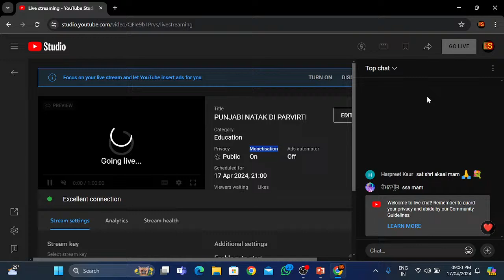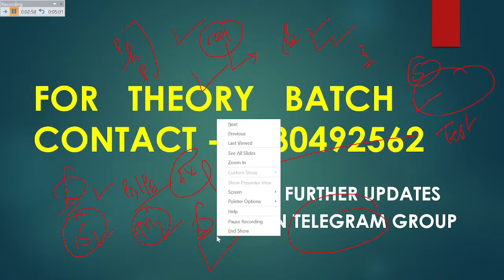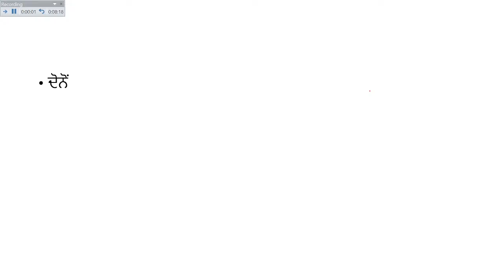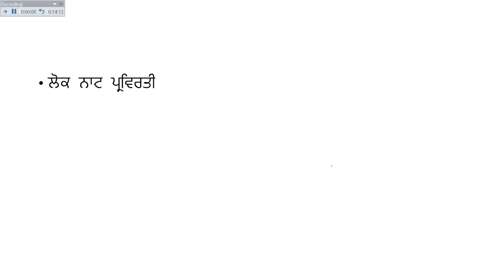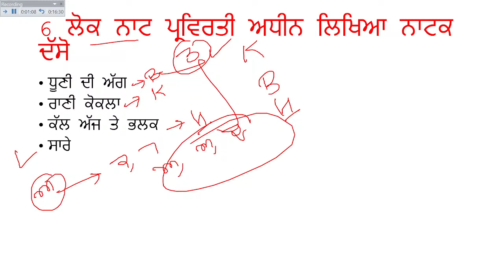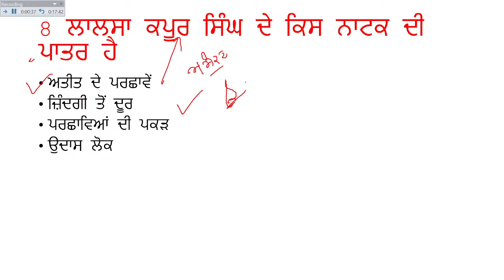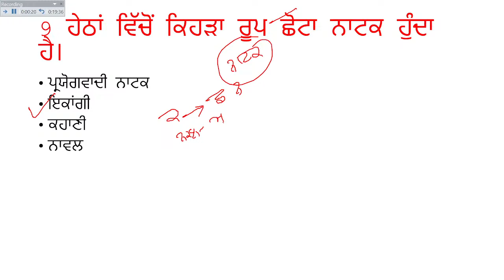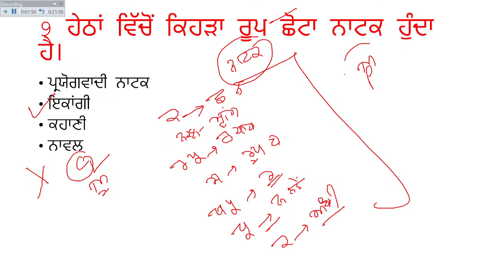PUNJABI NATAK DI PARVIRTI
IMPORTANT QUESTIONS FOR PUNJAB EXAMS
MASTER CADRE SST
LECTURER HISTORY
DSSSB
TGT
CLERICAL
BANKING
TEACHING
ADMINISTRATIVE SERVICES
JE
JUNIOR ENGINEER EXAM
ZILEDAR
PATWARI
NAIB TEHSILDAR
ASSISTANT PROFESSOR
RAJASTHAN TEACHERS
HP TEAVHERS
ETT PAPER 2